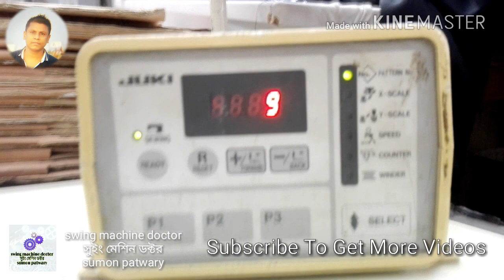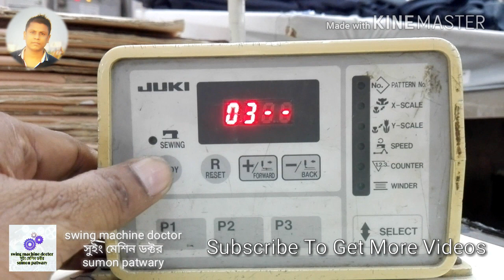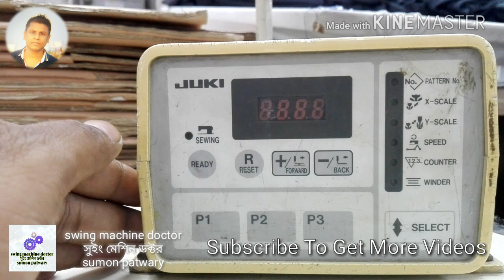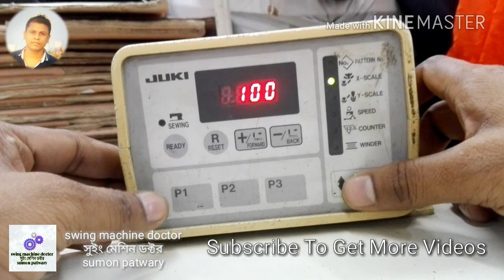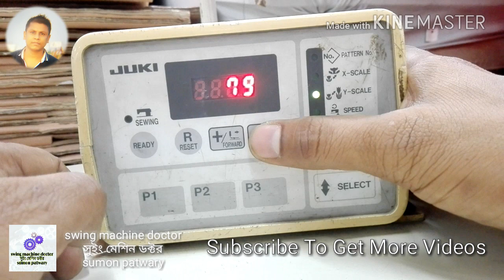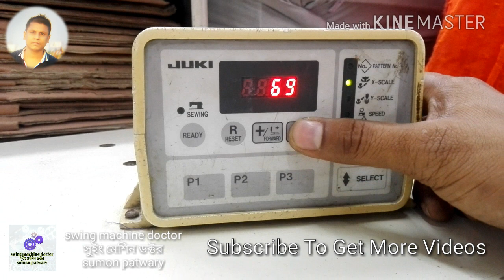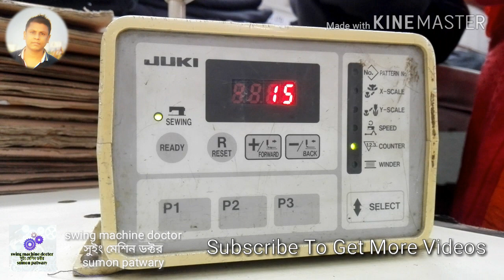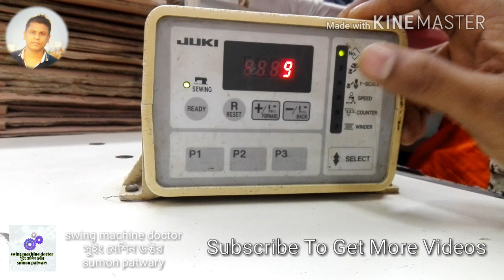how to resat, JUKI LK-1900HS BarTack program, A To Z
JUKI LK-1900HS, BarTack - A To Z  program, শর্টকাট প্রোগ্রাম